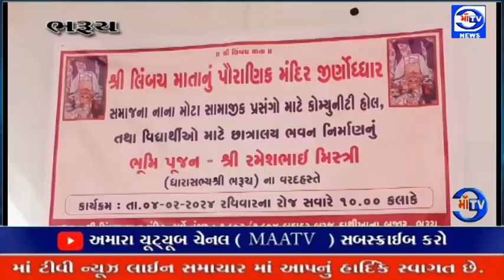માઁ ટીવી સમાચાર 04.02.2024 શ્રી લિંબચ માતા નું પૌરાણિક મંદિરનો જીર્ણોદ્ધાર માટે ભૂમિપૂજન કરાયું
ભૂમિ પૂજન : ભરૂચના પૌરાણિક શ્રી લિંબચ માતા નું પૌરાણિક મંદિરનો જીર્ણોદ્ધાર માટે ભૂમિપૂજન કરાયું

મંદિર સાથે કોમ્યુનિટી હોલ, તથા વિદ્યાર્થીઓ માટે છાત્રાલય ભવન નું ભૂમિ પૂજન : ભરૂચ ના  ધારાસભ્ય ના હસ્તે ભૂમિપૂજન કરાયુ.